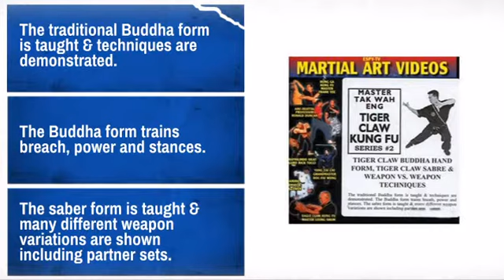Tiger Claw Kung Fu, Series 2: Tiger Claw Buddha Hand Form, Tiger Claw Sabre & Weapon Vs. Weapon...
If you check out the Tiger Claw Kung Fu, Series 2: Tiger Claw Buddha Hand Form, Tiger Claw Sabre

Product Description:
Tiger Claw Buddha Hand Form, Tiger Claw Sabre & Weapon Vs. Weapon
Techniques

Features:
* The traditional Buddha form is taught & techniques are demonstrated.
* The Buddha form trains breach, power and stances.
* The saber form is taught & many different weapon variations are shown
including partner sets.
* By Master Tak Wah Eng